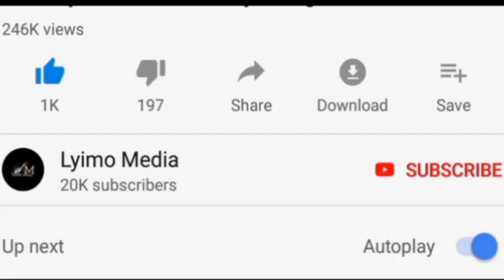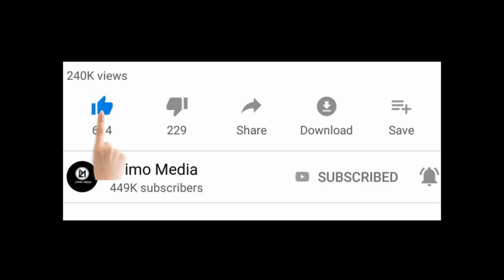IGP Mpya aanza balaa,Aongea kwa Mara ya1,Awapa tahadhari Wahalifu Tz!.